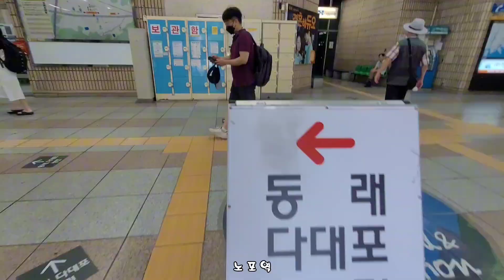부산 노포장-노포오시게5일장(2.7)